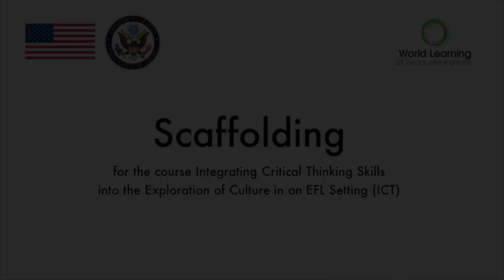Scaffolding: A Conversation